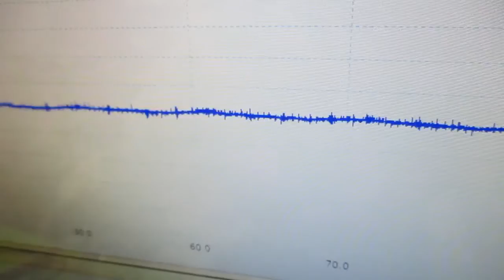メガヘルツの超音波発振制御技術 ultrasonic-labo